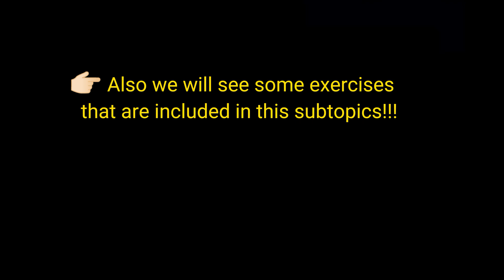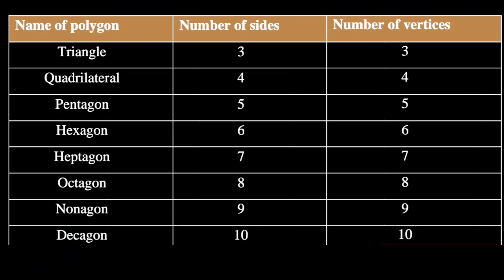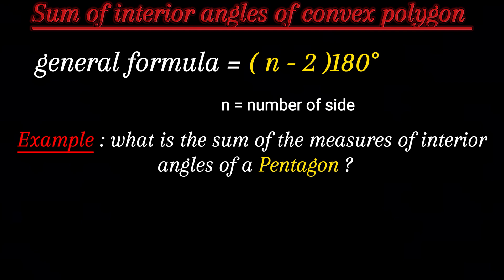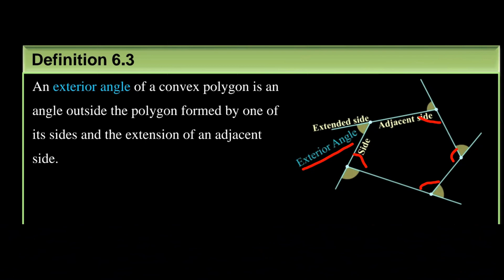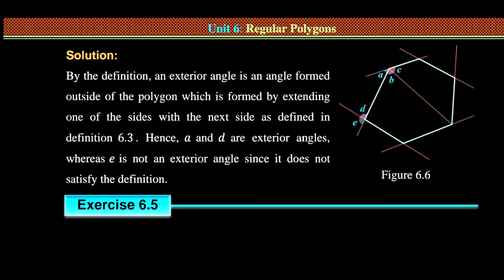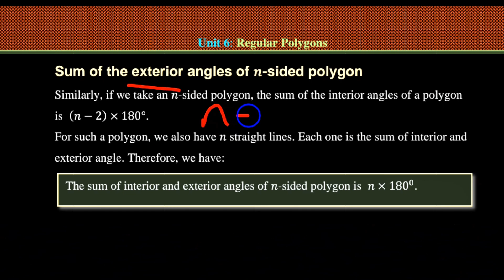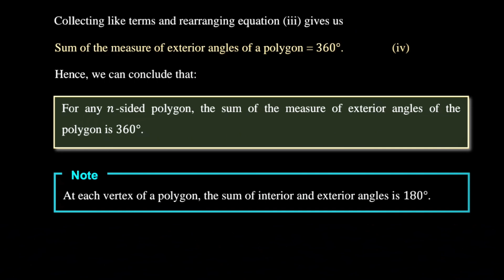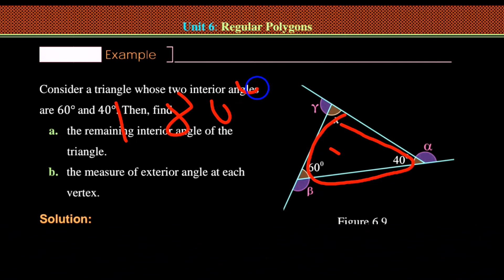Maths grade 9 unit six/ Regular polygon/ new curriculum/ part one/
In this video we will see about interior and exterior angle of convex polygon.

👉🏻 ለYouTube, ለFacebook, ለTikTok  እና ለInstagram video editor ተፈለጉ ፤ በ telegram ( 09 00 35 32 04 ) ያነጋግሩን!

summer class by telegram
username @H45678892